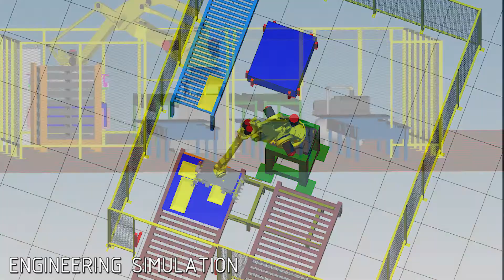Omni Automation - Your Industrial Automation Solution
Since 1961, Omni Automation, Inc. has offered customers complete turnkey integration solutions. Today, using the latest automation hardware and software, we continue providing high quality automation systems to our customers. Over the years our experiences have guided us through many different industrial environments and industries.

As a systems integrator, we provide many additional services including engineering and design, robotics, UL control panel fabrication, electrical installation, mechanical installation, programming (PC, PLC, and HMI),  troubleshooting, start-up, and training. We work together with our clients to understand their automation needs and then tailor high quality, cost effective custom solutions using the latest products and services.

A wholly owned subsidiary of Control Electric Company.

Address:
12130 Eaton Commerce Parkway,
Columbia Station, OH 44028